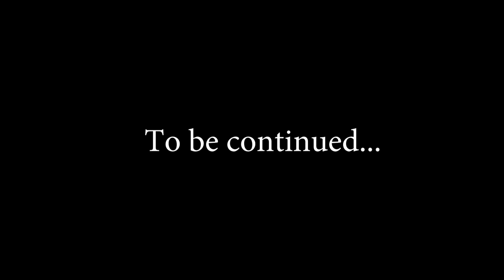КАК ОТКРЫТЬ КАРТУ ИГРЫ | Прохождение Subnautica #15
Обзор и геймплей Subnautica - подводной приключенческой игры в огромном открытом мире, полном чудес и опасностей!